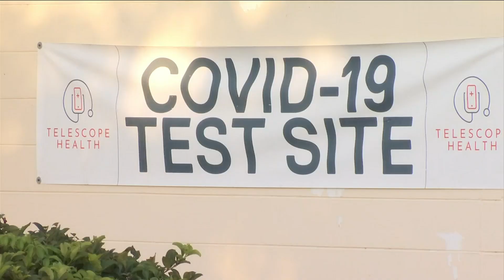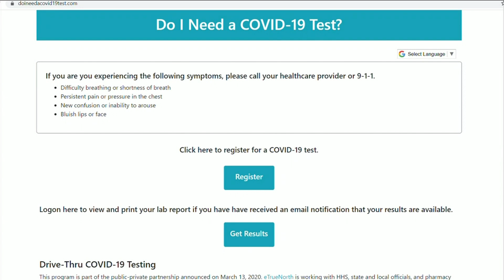New COVID-19 Testing Site Opens in Mandarin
News4JAX reporter Jennifer Ready is live in Mandarin. A new city-run site is set to open there today.